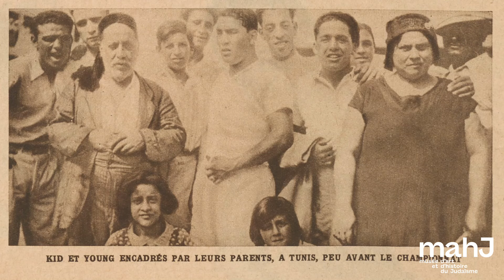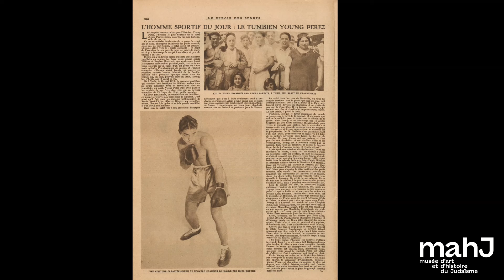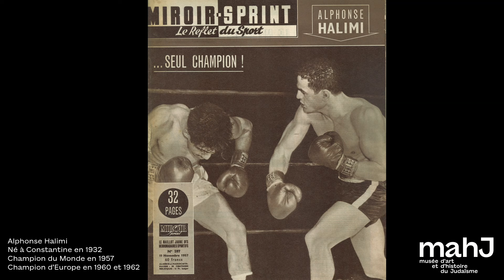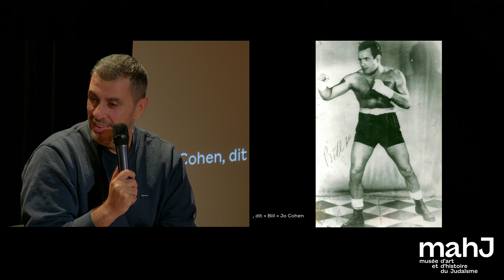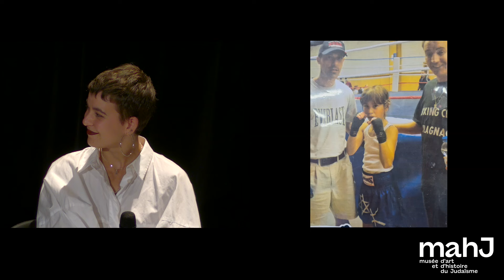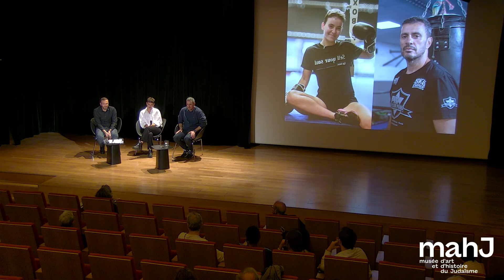Boxeurs juifs. Une histoire de transmission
Rencontre avec Odelia Ben Ephraim, championne de France professionnelle de boxe anglaise en 2023 (poids plume), et Michael Cohen, champion de France de kickboxing en 1993 et entraîneur au Maccabi Paris,  animée par Joseph Hirsch (mahJ).

Une histoire de transmission, des champions juifs d'Afrique du Nord aux champions juifs français d'aujourd'hui.

Défiant les stéréotypes, de nombreux juifs se sont illustrés dans la boxe anglaise, notamment en Afrique du Nord, où les clubs juifs ont vu éclore les champions du monde Victor « Young » Perez, Robert Cohen et Alphonse Halimi. Cette pratique s’est perpétuée jusqu’à nos jours dans les salles parisiennes. Neveu du champion tunisien Bill Jo Cohen, Michael Cohen, champion de France de kickboxing en 1993, entraîne aujourd’hui au Maccabi Paris, un club juif ouvert à tous. Son protégé Benny Nizard, fils de boxeur, vient d’être sacré à 19 ans champion de France amateur de boxe anglaise. La transmission opère aussi de père en fille, comme en témoigne la championne de France professionnelle poids plume Odelia Ben Ephraim.

Dans le cadre de l'Olympiade culturelle, en écho aux Jeux Olympiques de Paris 2024